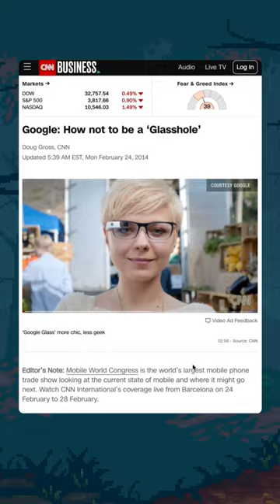Why Google Glass Failed?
Why did Google Glass flop? The wearable computer, which was ahead of its time, was not a success with consumers. People were confused not only by the high cost of smart glasses, but also by the serious threat to privacy that they brought with them. So, the headset that was supposed to break down language barriers with augmented reality was removed from sale…